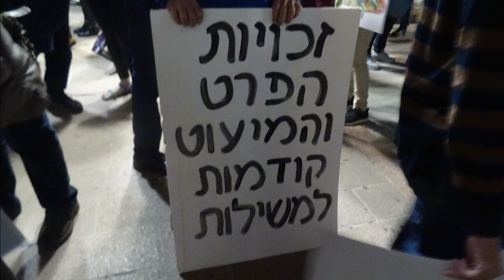הפגנה בבאר שבע [] 28.1.2023 [] ד"ר ראויה אבורביעה [] Protecting democracy in Israel, Be’er Sheva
ד"ר ראויה אבורביעה, משפטנית מבית הספר למשפטים במכללת ספיר, פעילה פמיניסטית, תושבת הנגב, מומחית למשפט ציבורי וזכויות אדם.

בדרום נלחמים בהפיכה המשפטית
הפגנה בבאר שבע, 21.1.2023